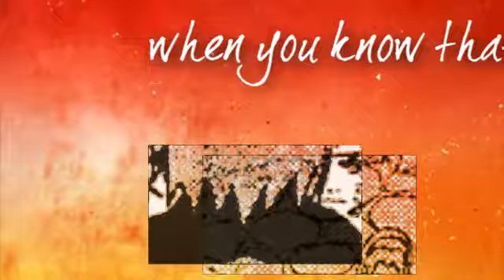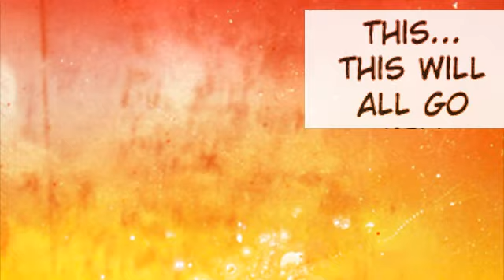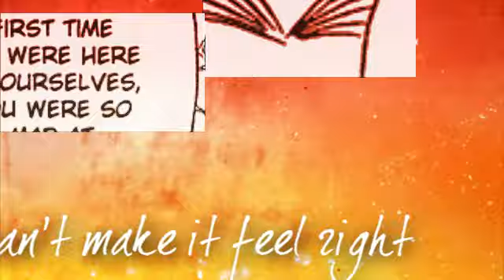SasuSaku-Already Gone (MMV)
My first MMV! YAY! I worked for this for two whole weeks. I've never done soemthing so difficult and tome consuming! I give props to people who only make these, like Prodz. So...I haven't got much else to say expect I'm so lazy and ran out of time so I copied everything for the chorus. lol. I g2g work on cosplay stuff enough though I'm sick. *sigh* I also have a party 2. I should b able to go, it's only a lil cold lol
Dairypie